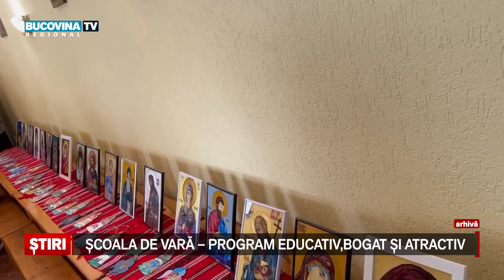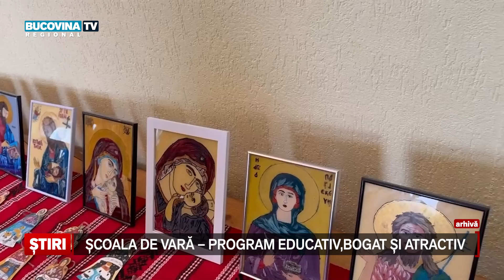Program educativ, bogat si atractiv